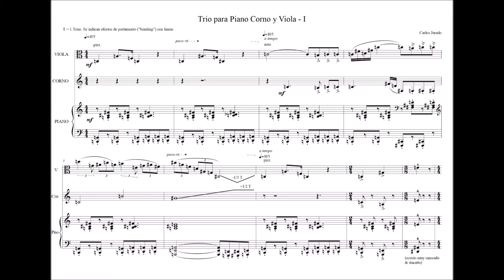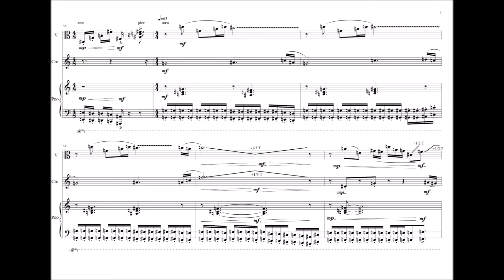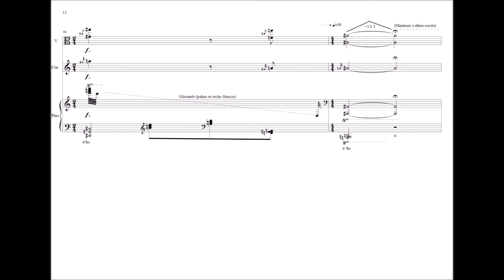Trio for Viola, Horn and Piano - I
Finally a version with a score for this first part of the Trio.
My Alias: still Angelo Yuraqnox!
Makes use of portamento - often microtonal effects, notated with long tremolo lines.

Credits:
Score transcription - José Álvarez
Video - Leonardo Ávila